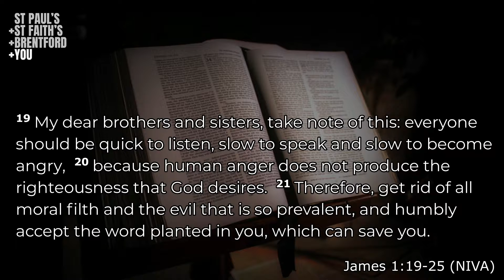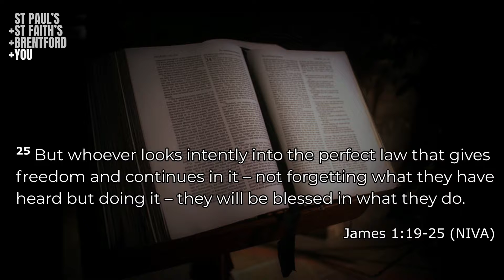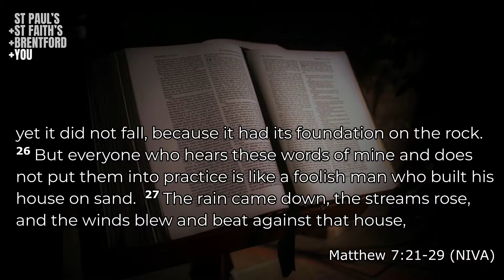Sermon: Sermon on the Mount - Sunday 21st November 2021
Teaching from the Parish of Brentford with Rev Sarah Guinness, continuing our series on the Sermon on the Mount - Wise & Foolish Builders.